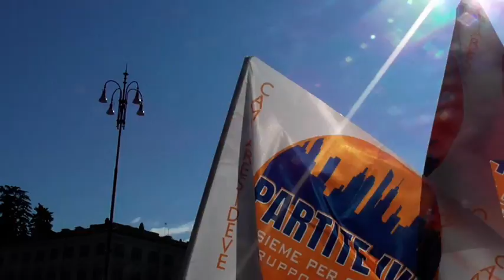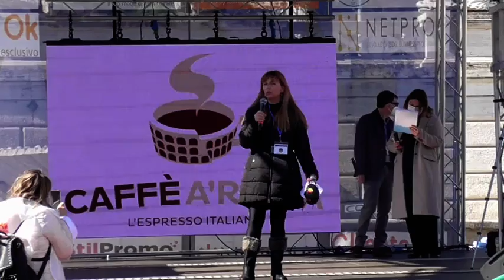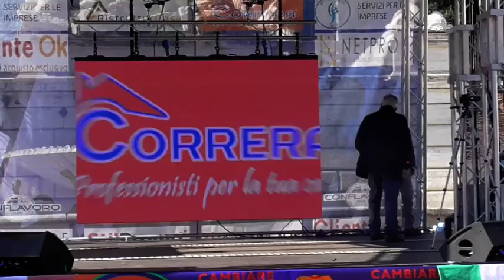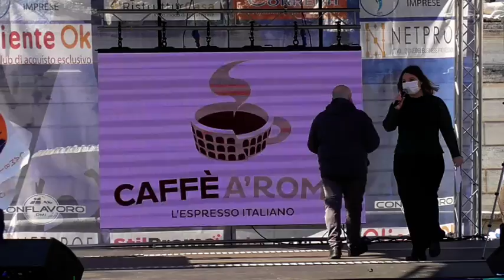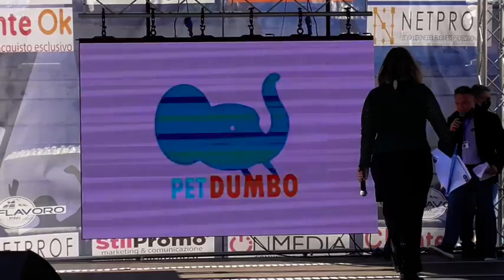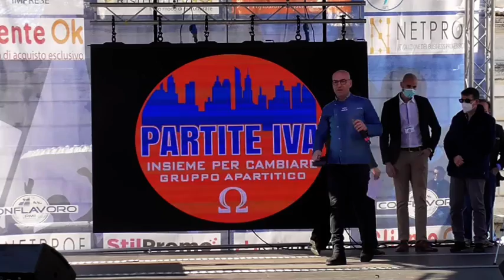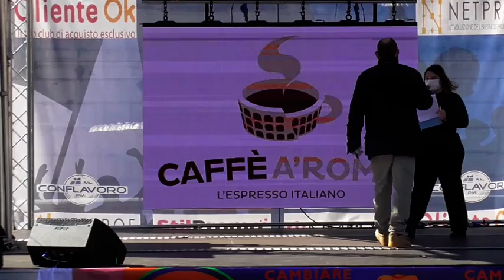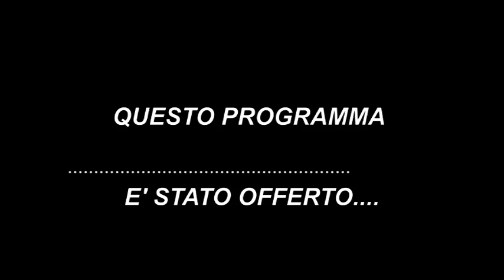1 ° SCIOPERO NAZIONALE PARTITA IVA 10 MARZO 2021 PIAZZA DEL POPOLO ROMA